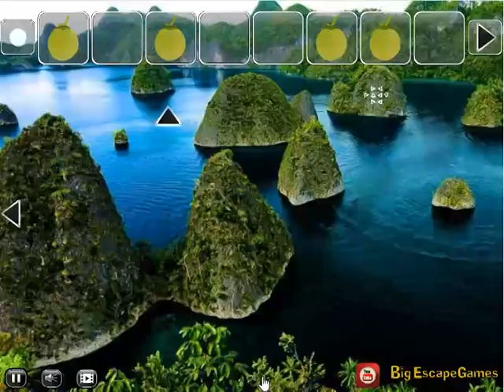woodpecker escape from island video walkthrough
BIG-Woodpecker Escape From Island HTML5 is Developed by Bigescapegames.com.In this escape game, You came to see the Island. But unfortunately, An woodpecker trapped in that place of cage. So You have to help the woodpecker to escape from this cage.